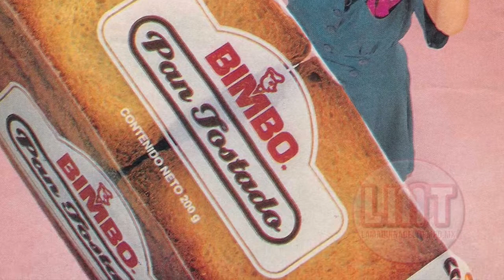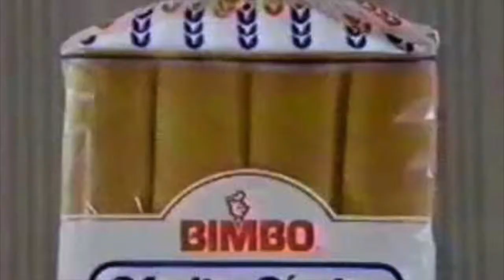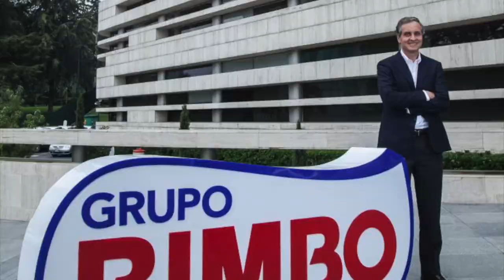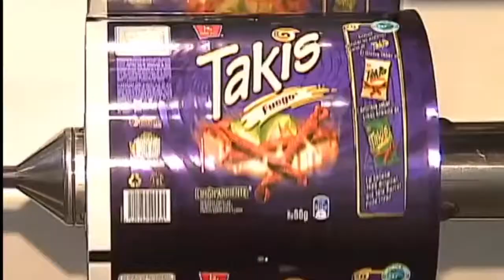🇺🇸🍞HOW DID BIMBO BAKERIES BECOME THE LARGEST BAKING COMPANY IN THE WORLD?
so you won't miss any of our content.

“Lionel Messi y Cristiano Ronaldo I Pan Bimbo blanco Con Antileche (Mexico) I Completo I HD” por Yunus Gormez